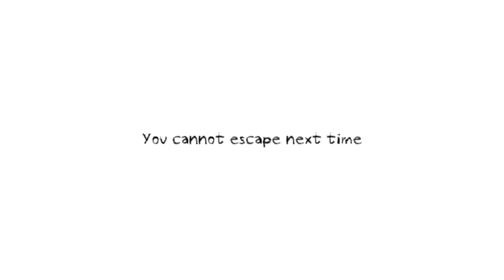Dungeon Nightmares | part 3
Welcome to part 3 of Dungeon Nightmares.
WARNING: This game is extremely loud.

We also have our own minecraft server. Join our server 1.17.1, for Java and Bedrock :
wolfiecraft.serv.nu

If you play on Bedrock and you want to join our minecraft server, you can find the info in our Discord.